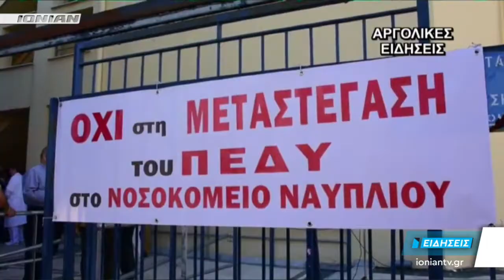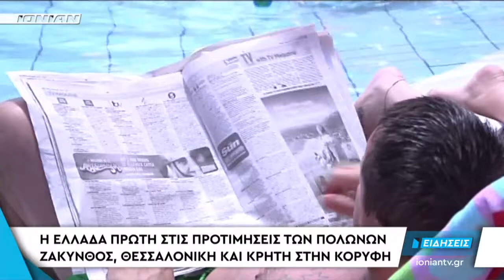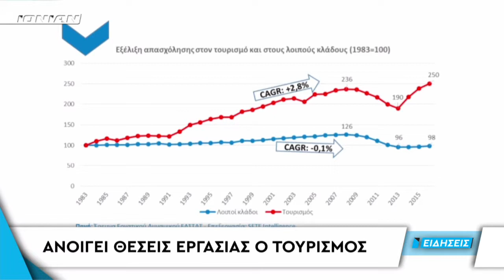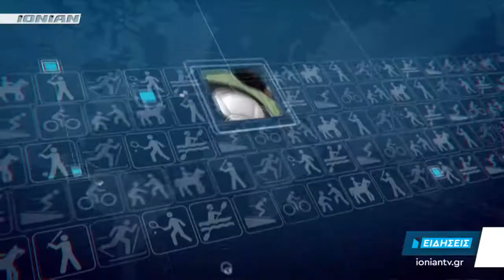Δελτίο Ειδήσεων | 02.06.2017